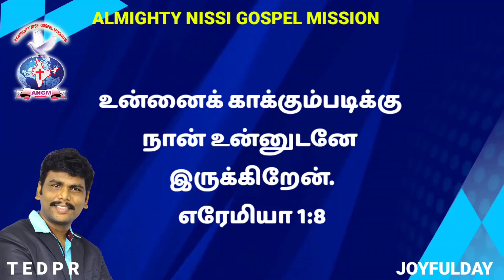JOYFULDAY | BIBLE VERSE | AATHMEEYAYATHRA | ANGM Jeremiah1:8(3)